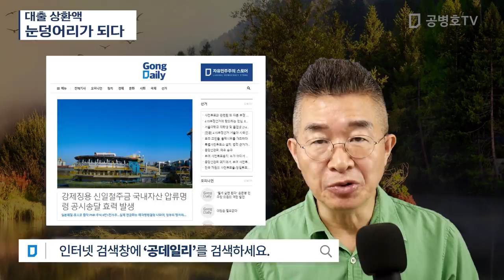대출 상환액 / 눈덩어리가 되다 [공병호TV]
Bitcoin : 3MTW849AkP2ftLeSK2teZHMmzLu7Z83s9U

참고자료
1. 코로나로 수면 아래 잠긴 빚 39조, 안효성 정용환, 중앙일보, 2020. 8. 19
2. 코로나 대출 39조 재연장 이자까지 받지 말라니, 김대환, 중앙일보, 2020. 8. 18